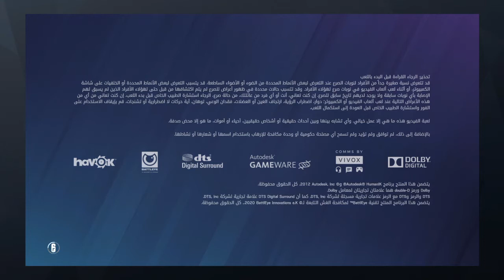Tom Clancy's Rainbow Six® Siege_20210618225656